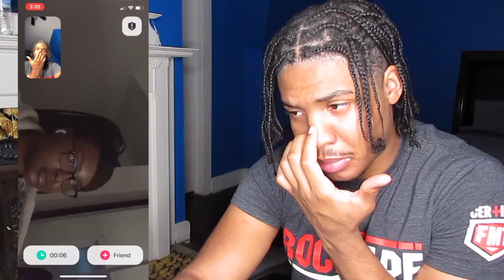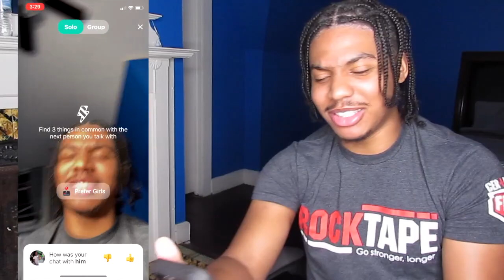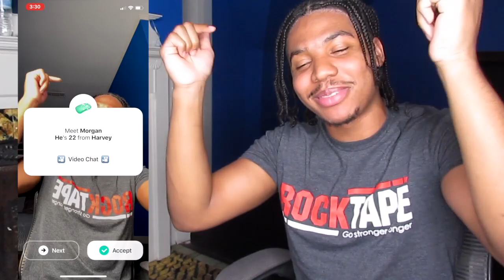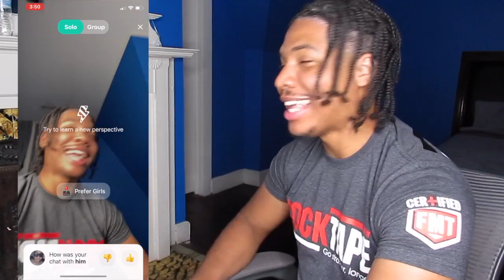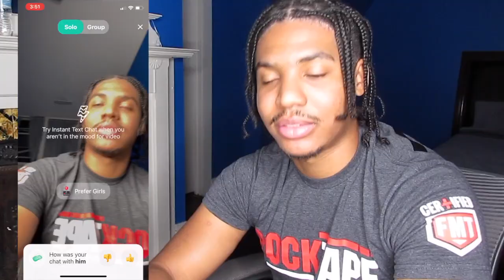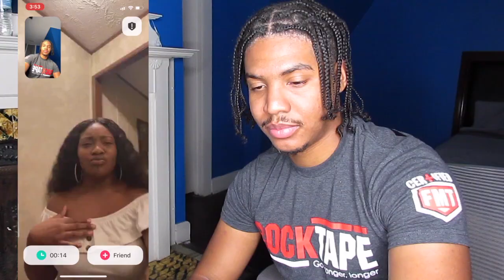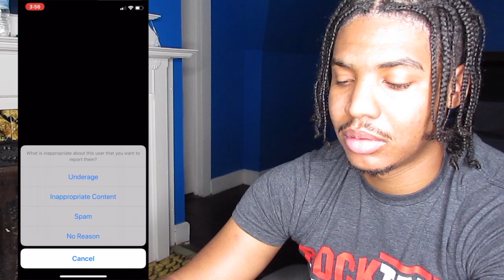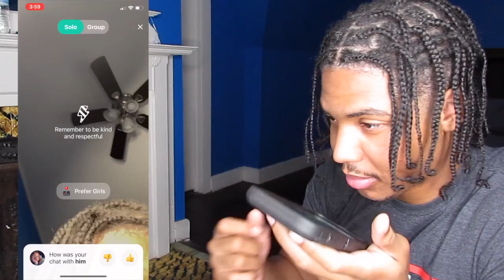PICKING UP GIRLS WITH CORNY PICK UP LINES 😏❤️ ON THE YEE APP LATE AT NIGHT (they actually worked)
IN THIS VIDEO I WILL BE PICKING UP GIRLS WITH CORNY PICK UP LINES ON THE YEE APP LATE AT NIGHT